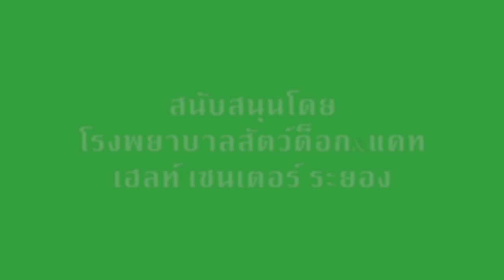คุยกันเรื่องลูกๆสี่ขา ประสาหมอชัยวลัญช์ตอนที่ 65 เรื่องโรคไข้หวัดแมว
โรคไข้หวัดแมวเป็นอย่างไร? ติดต่อทางไหน และ อันตรายถึงตายหรือเปล่า?
จะปกป้องน้องแมวที่เรารักได้อย่างไร? ดูเลย คลิปนี้หมอแดงมีคำตอบครับ...